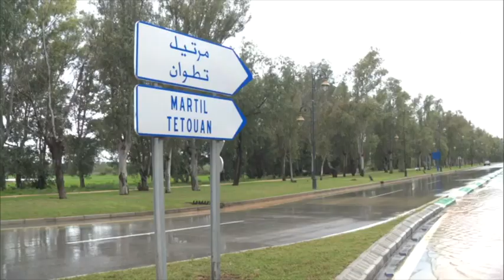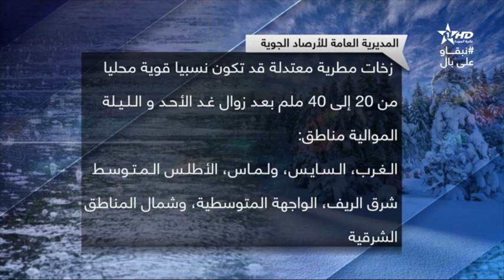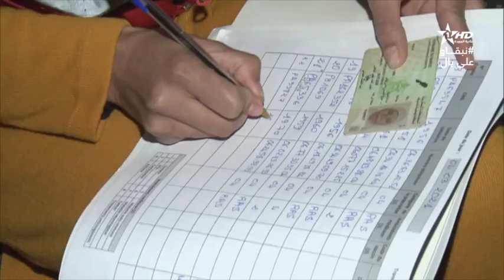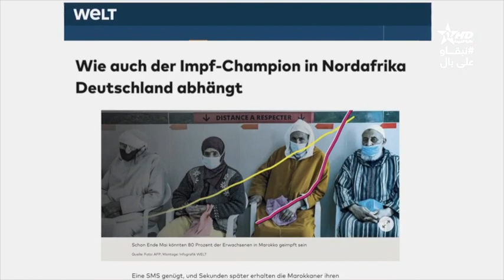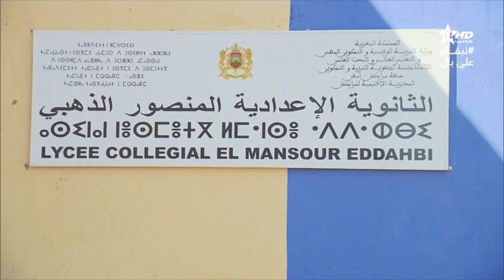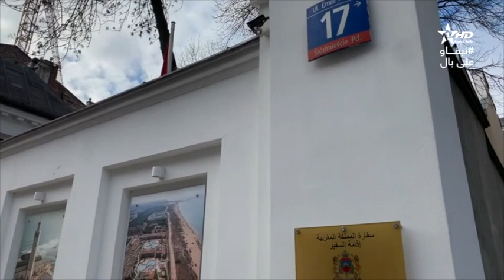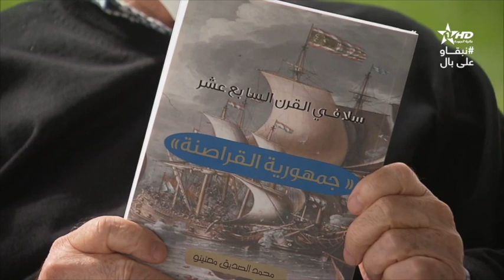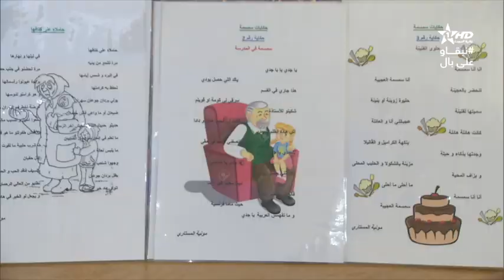نشرة الأخبار الرئيسية الأولى 06/03/2021